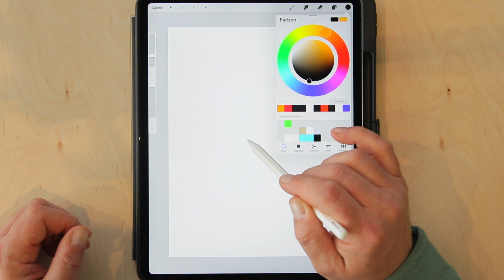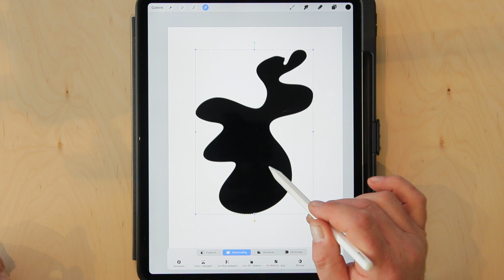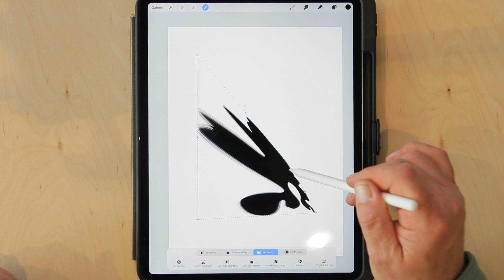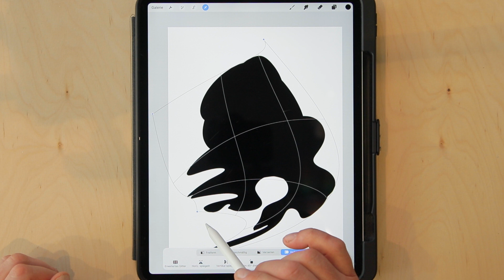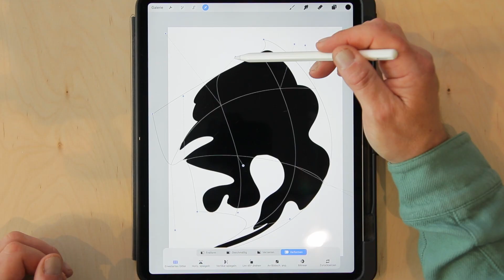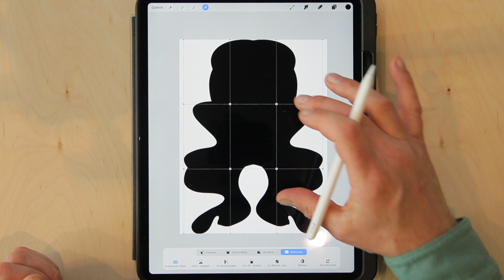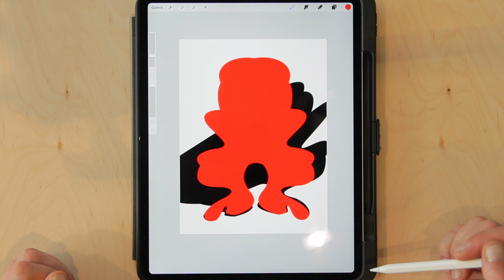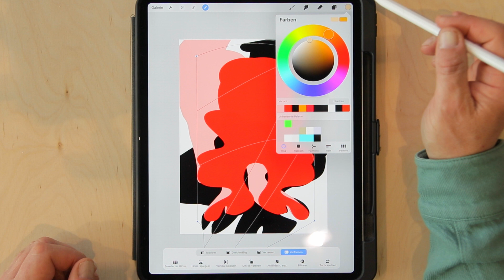Procreate erklärt: Der Markierungspfeil - Spiegeln, Verzerren, Verformen